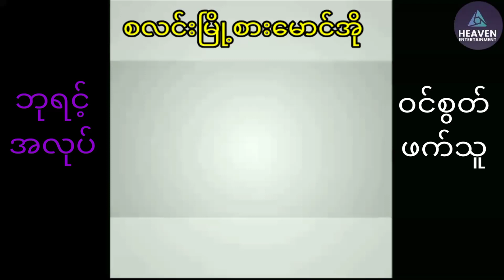စလင်းမြို့စားမောင်အိုဆိုတာဘယ်လိုလူစားလဲ?history knowledge motivation oneandonly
မင်းသားကြီးမောင်အိုကိုပြည်ပကုန်သည်ဘယ်လိုမြင်လဲ?
မောင်အိုနန်းတွင်းရေးရာတွေကိုဘယ်လိုစွတ်ဖက်လဲ?